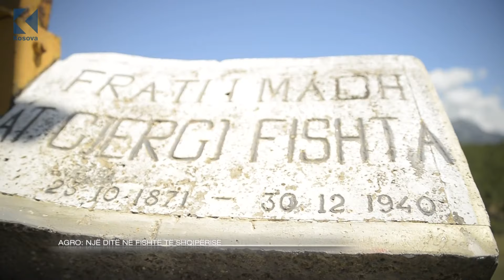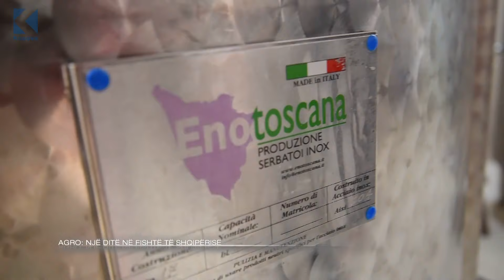Ora 7 - Një ditë në fshatin Fishtë të Shqipërisë - 28.07.2020 - Klan Kosova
Mëngjesi i sotëm sjell një storie suksesi. Kësaj here gazetari Kron Sadiku na dërgon në Fishtën e Gjergj Fishtës atje ku do të kuptojmë më shumë rreth agroturizmit që zhvillohet në këtë pjesë të bukur të Shqipërisë. Mos e humbisni këtë rrëfim mes fushave të orizit dhe historisë së këtij fshati.